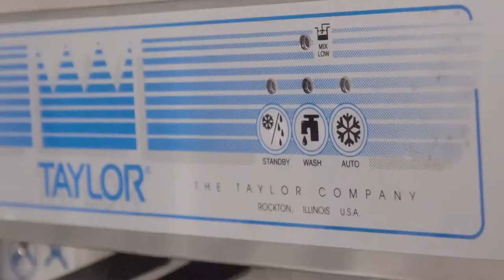WORLD'S FIRST CANNABIS INFUSED SOFT SERVE LAUNCHED | 720 Sweets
Our new masterful creation is here. Welcome the World's first Cannabis infused soft serve ice cream.
Have you ever wanted to try cannabis infused icecream?
or thought of how to make your own marijuana icecream?
well, we definitely have!

With the best weed icecream recipes, we created our very own.
The Mint Elf.

Made from pure sweet Canadian dairy, Milk chocolate chips, Belgium Chocolate Drizzle, and a healthy dash of Premium Green Goblin Strain, the Mint Elf is not only refreshingly cool but also set you to make you feel sky high!

The Mint Elf is available for a limited time only and is only for adults aged 19+.

About 720 Sweets:
720 Sweets & Etc. is devoted to revolutionizing the dessert experience in Canada. Apart from this unique dessert company, Canada has little in the way of unique dessert options or novelty establishments. 720 Sweets & Etc. has changed that and is giving Canadians the dessert experiences they have been longing for and deserve. From smoking ice cream to unique flavours that completely disregard the status quo, 720 Sweets & Etc. offers a truly unique dessert experience.

In 2015, the company was named one of the Top 10 Businesses in the Small Business BC Awards. The Small Business BC Awards recognizes BC entrepreneurs who show outstanding achievement and success, celebrating the contributions small businesses make to local communities.

📚 RESOURCES

🛠 Community & Tools
[EQUIPMENT] Tools & software I recommend using -